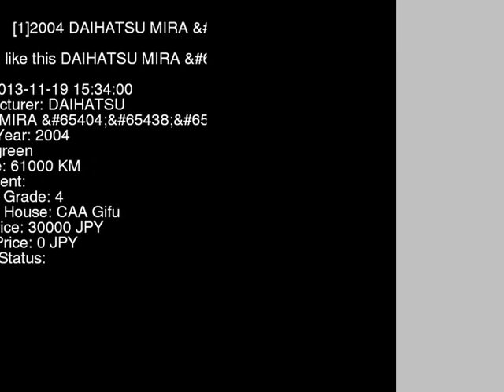2004 DAIHATSU MIRA _X-LTD L650S - Japanese Used Car For Sale Japan Auction Import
2004 DAIHATSU MIRA _X-LTD L650S - Japanese Used Car For Sale Japan Auction Import L650S,DAIHATSU,MIRA,_X-LTD,CAA Gifu,jdmvip,vip,jdm,cars,japan,jdmvip.com,japanesecars,usedcars Japanese Used JDM Car For Sale At Auction in Japan for Import